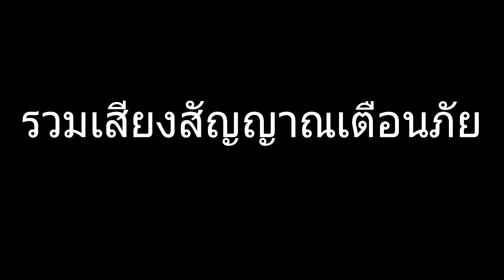รวมเสียงสัญญาณเตือนภัย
รวมเสียงสัญญาณเตือนภัย แจกเอฟเฟคเเอาไว้ใช้ในการทำคลิปลงยูทูป